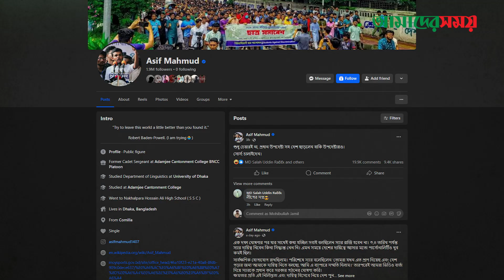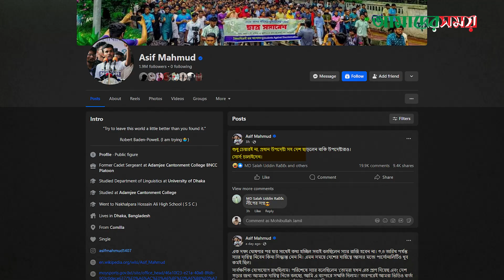'প্রধান উপদেষ্টাসহ দেশ ছাড়লেন বাকি উপদেষ্টারাও, সোর্স: চালাই দেন' | Asif Mahmud | News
'প্রধান উপদেষ্টাসহ দেশ ছাড়লেন বাকি উপদেষ্টারাও, সোর্স: চালাই দেন' | Asif Mahmud | News | Amader Shomoy

**Office Address**:

118-121, Tejgaon I/A, Dhaka-1208, Bangladesh